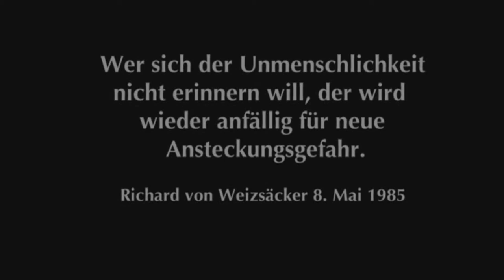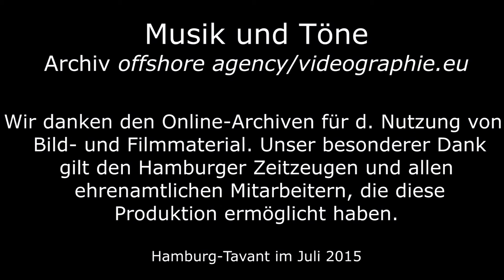Widerstand in der Hamburger NS-Zeit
Ausschnitt aus dem 6-teiligem DVD-Projekt "Hamburgter Zeitzeugen berichten - 1933 bis 1947" (Dauer insgesamt: 4 Std.) von Rolf Jacobson und Gunter Cornehl in Kooperation mit der Zeitzeugenbörse Hamburg. . Redaktionelle Mitarbeiter und Sprecher im Film sind Schüler der Rudolf-Steiner-Schule Hamburg-Bergstedt (Abi-Klasse 2014/15).